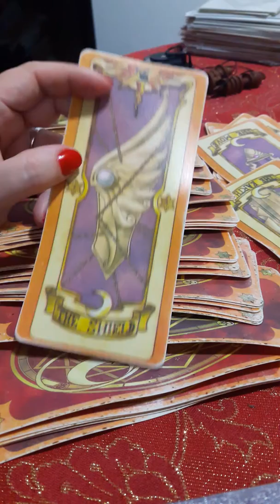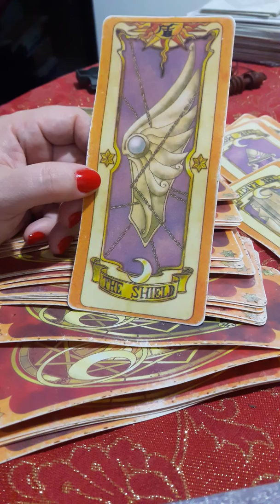Previsao FEVEREIRO 2020 para CAPRICORNIO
Revendo novos formatos para trazer as previsoes signo by signo pra vocês, montei essa jogada de uma carta para falar das energias e orientacões ao signo de CAPRICORNIO para fevereiro.

Faço atendimentos com tarô atraves de whatsapp ou em Sao Paulo capital.